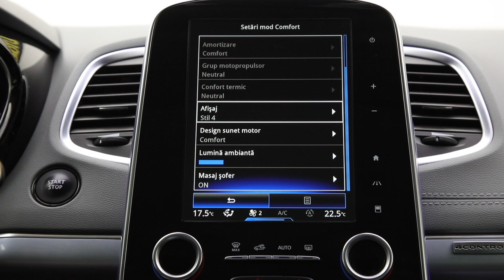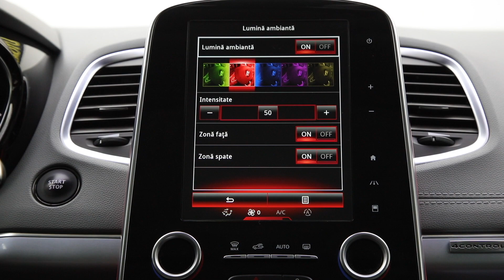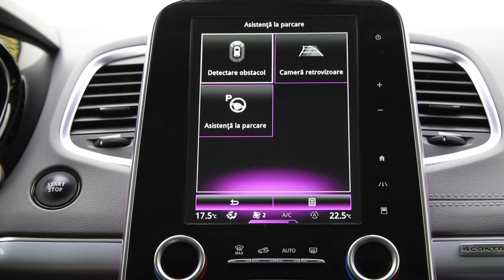RENAULT ESPACE INITIALE PARIS 4CONTROL 2016 OFERTA 3421